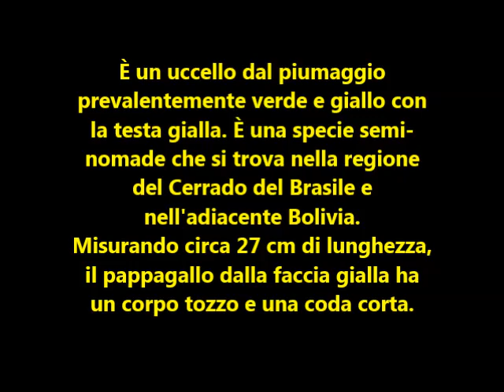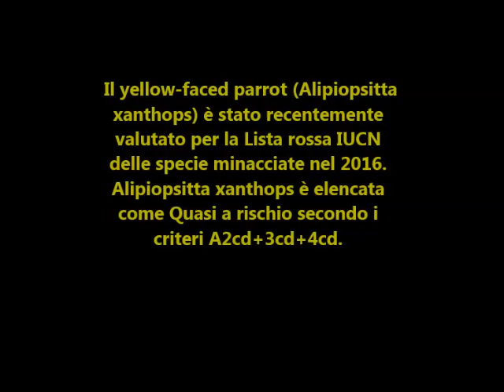Il mondo degli uccelli: Yellow faced parrot (Alipiopsitta xanthops), pericolo di estinzione.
Il pappagallo dalla faccia gialla (Alipiopsitta xanthops), precedentemente noto anche come amazzone dalla faccia gialla, è l'unica specie del genere Alipiopsitta. È un pappagallo neotropicale (tribù Arini) ed è stato classificato per molti anni nel genere Amazona.
 È un uccello dal piumaggio prevalentemente verde e giallo con la testa gialla. È una specie semi-nomade che si trova nella regione del Cerrado del Brasile e nell'adiacente Bolivia.
Misurando circa 27 cm di lunghezza, il pappagallo dalla faccia gialla ha un corpo tozzo e una coda corta.
L'Amazzone dalla faccia gialla (Alipiopsitta xanthops) è stata recentemente valutata per la Lista rossa IUCN delle specie minacciate nel 2016. Alipiopsitta xanthops è elencata come Quasi a rischio secondo i criteri A2cd+3cd+4cd.

The yellow-faced parrot (Alipiopsitta xanthops), formerly also known as the yellow-faced amazon, is the only species of the genus Alipiopsitta. It is a Neotropical parrot (tribe Arini), and was classified in the genus Amazona for many years.
It is a predominantly green and yellow-plumaged bird with a yellow head. It is a semi-nomadic species found in the cerrado region of Brazil and adjacent Bolivia.
Measuring about 27 cm (11 in) in length, the yellow-faced parrot has a stocky body and short tail.
Yellow-faced Amazon Alipiopsitta xanthops has most recently been assessed for The IUCN Red List of Threatened Species in 2016. Alipiopsitta xanthops is listed as Near Threatened under criteria A2cd+3cd+4cd.